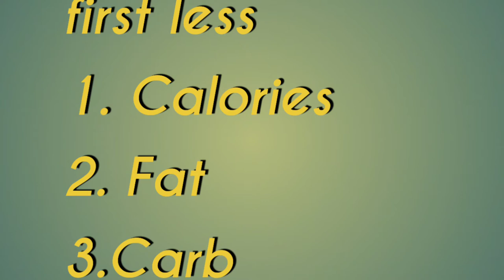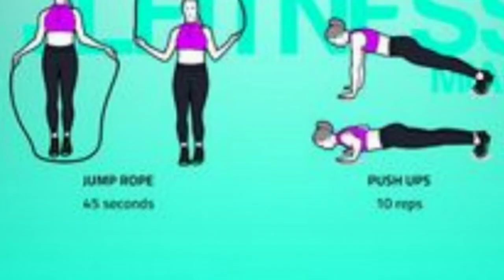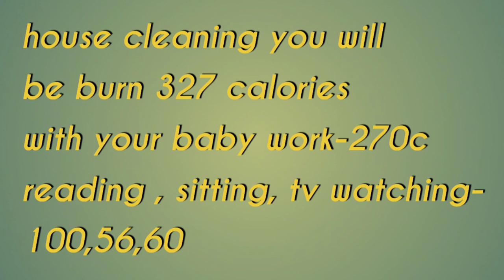weight kum karne ka sabse ashan tarika#